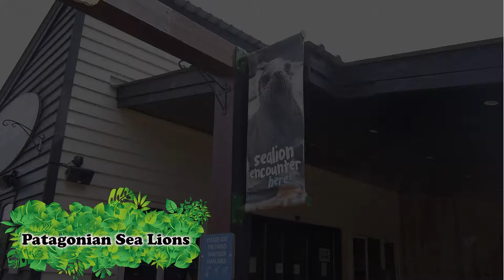Running Wild Documentary - Episode 2 Sky & Sea